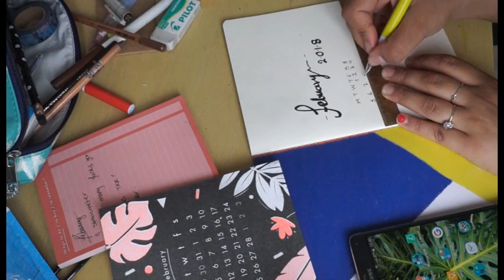February- Bullet Journaling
OPEN ME!

Hello everybody,

I thought I would attempt something different. I hope you enjoy..

Here are some links:

mytrendingbooks.blogspot.co.nz

SUBSCRIPTIONS:

If you want to check out the papergang box in the website here is the link

Feed on your obsession with Book Depository